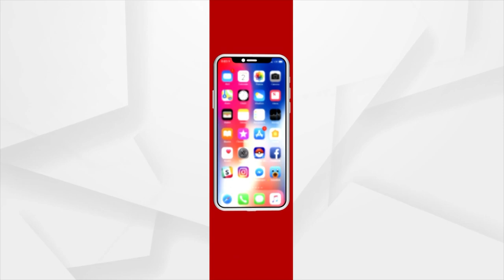Madhya Pradesh: PM Modi Flags Off 5 Vande Bharat Express Trains